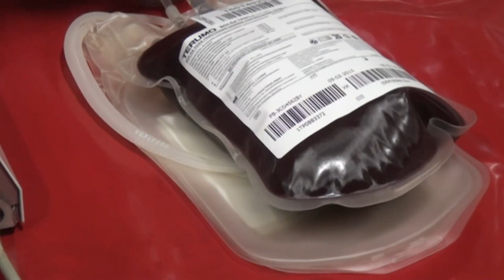El 21 de enero realizarán una colecta de sangre en la Feria del Productor Generaleño